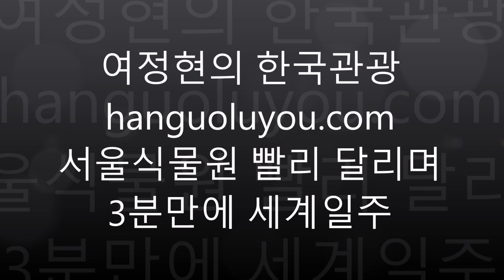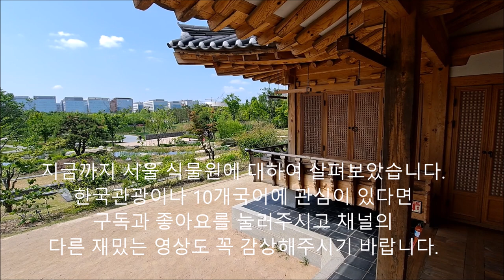[한국관광120도시] 서울식물원 끊기지 않는 롱테이크 영상 Seoul Botanic Park Magok 서울 당일치기 강서 마곡 열대식물 브라질 아마존 멕시코 선인장 이탈리아 카페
여정현의 한국관광 hanguoluyou.com 서울식물원 빨리 달리며 3분만에 세계일주
서울식물원은 강서구 마곡에 있는 생태공원인데 면적은 골프장 2배입니다.  저는그동안 50여개국에
체류하여 17개언어를 배웠는데 빨리 달리며 3분 동안 세계의 식물을 살펴보겠습니다.
입장문을 열고 들어가면 거대한 기구모양의 조형물이 나타납니다.
이어서 상당히 후덥지근한 열대관으로 안내됩니다.
이곳에는 조그만 폭포도 운영되는데 아마종(Amazon)의 열대우림이 연상됩니다
계속 산책로를 가다보면 써웅빠울루  sao paulo 동물원에 온것 같은 착각이 듭니다
연못에는 브하지우(Brazil)에 있는 Toucan이 쉬고 있습니다.
bom dia tudo bem? 좋은아침 잘 지내?
브하지우(Brazil)에서 자주 볼 수 있는 잎이 아주 넓은 야자나무도 이곳에서 자라고 있습니다
열대관의 마지막 장소는 꼴롬비아의  Cartegena 지역을 연상시킵니다.
다음은 건조한 지중해 지역으로 가보겠습니다.
aquí tienes una casita 입구에 먼저 조그만 집이 나타납니다
그리고 수국을 볼 수 있는 작은 정원이 나타납니다.
Aqui tienes muchos muchos cactus
지중해관에는 메히꼬(Mexico)에서 볼 수 있는 선인장들이 정말 많이 전시되어 있습니다.
ecco un piccolo caffè italiano
이곳에는 이딸리아를 연상시키는 조그만 카페도 있습니다.
조금만 하천도 나오고 제주도의 까멜리아힐처럼 정말 많은 수국도 이곳에서 자라고 있습니다.
생태관의 1층에는 많은 화분이 놓여있습니다
hapa kuna mti wa mibuyu
탄자니아에서 자주 보던 바오밥 나무도 볼 수 있습니다.
1층 관람을 끝내면 2층으로 갈 수 있는데요
저는 계단으로 달려 가겠습니다.
2층에 있는 스카이브릿지는 정말 멋진 풍경을 자랑합니다.
투명한 유리온실은 곤충의 날개를 연상시키는데
하늘의 구름은 더욱 아름답게 보입니다.
스카이브릿지에서는 그동안 지나왔던 연못과 카페, 정원을 다시 살펴볼 수 있습니다
온실 출구를 달려나가면 시원한 아이스 아메리카노를 파는 카페가 기다리고 있습니다.
지금까지 서울 식물원에 대하여 살펴보았습니다.
한국관광이나 10개국어에 관심이 있다면,